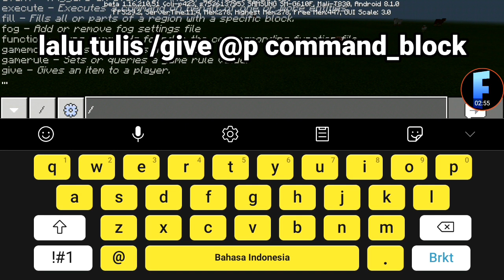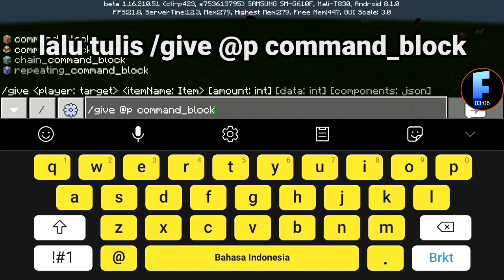CARA MEMBUAT KURSI BISA DI DUDUKI DI MINECRAFT - NO MOD,NO ADDON,NO SETTING2!!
Hai!